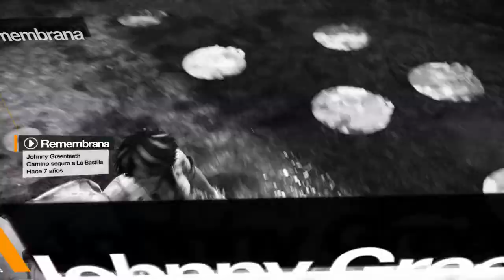Te acuerdas de mi || Remember Me (Español) - Ep. 6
Nos enfrentamos a un viejo amigo al cual se le boto un tornillo en Remember Me.